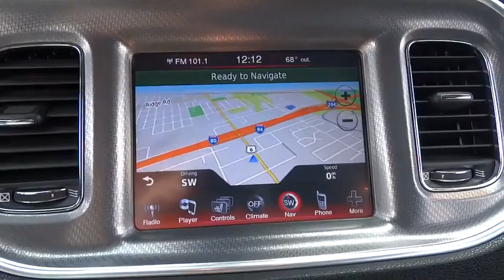2013 Dodge Charger Lansing, Matteson, Chicagoland, Northwest Indiana, Tinley Park, IL J160259B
2013 Dodge Charger

Clean Carfax. Certified. Power Moonroof, GPS/NAV, Bluetooth Streaming Audio, Rmote Start, Ventilated Front Seats, ParkView Rear Back-Up Camera Heated 2nd Row Seats, Heated Steering Wheel, Blind Spot & Cross Path Detection, Forward Collision Warning,  Heated/Cooled Front Console Cup holder, 10 Amplified Speakers w/Subwoofer and 552 Watt Amplifier, 180 Amp Alternator, 8.4 Touch Screen Display, Adaptive Speed Control, Rain Sensitive Windshield Wipers, Remote Fuel Door Release, Audio Jack Input for Mobile Devices, Auto Adjust In Reverse Exterior Mirrors, Auto High Beam Headlamp Control, Auto-Dimming Exterior Driver Mirror, CHMSL Lamp, Driver/Passenger Lower LED Lamps, Exterior Mirrors Courtesy Lamps, Front Overhead LED Lighting, Packaged Beats Audio, ParkSense Rear Park Assist System, Power Adjustable Pedals w/Memory, Power Driver & Passenger 4-Way Lumbar Adjust, Power Front Driver/Passenger Seats, Power HTD Memory Mirrors w/Manual Fold-Away, Power Tilt/Telescopic Steering Column, Radio/Driver Seat/Mirrors Memory, Rain Sensitive Windshield Wipers, Remote USB Port, Security Alarm, SIRIUS Satellite Radio, HEMI 5.7L V8 Multi Displacement VVT, Black Sport Perforated Leather Seats, and 20 Wheels. Are you looking for an used vehicle that is in incredible condition? Well, with this fully-loaded 2013 Dodge Charger, you are going to get it.. This Charger engine never skips a beat. It's nice being able to slip that key into the ignition and not having to cross your fingers every time.